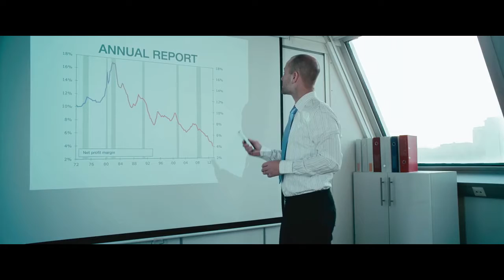piyawarak Idiriyate - Udayaa Dewamulle